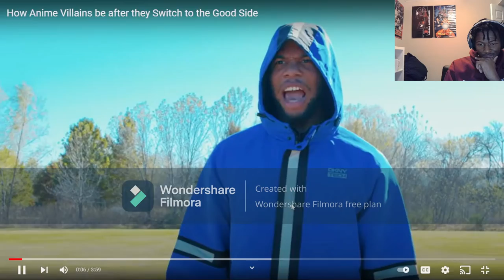RDCworld1 How Anime Villains be after they Switch to the Good Side REACTION